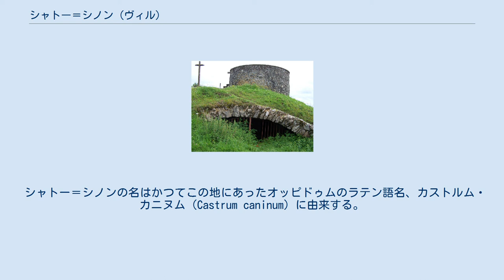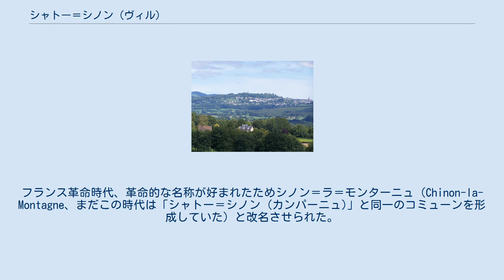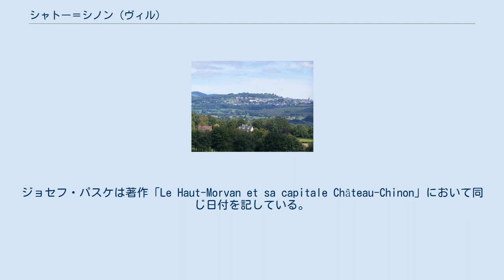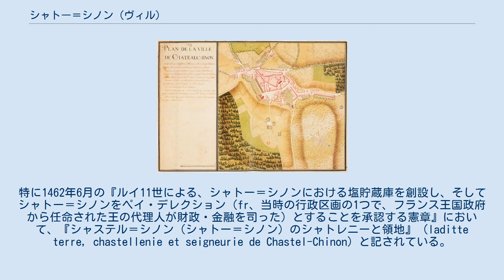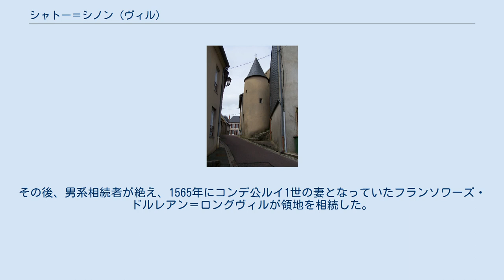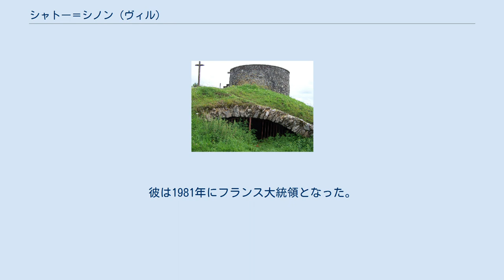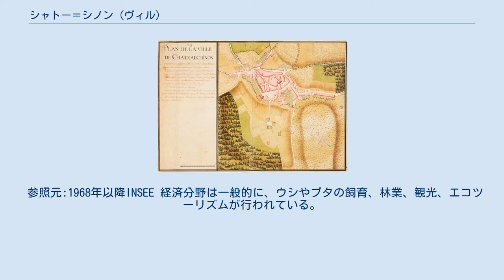シャトー＝シノン (ヴィル)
シャトー＝シノン (ヴィル) （フランス語:Château-Chinon (Ville)、オイル語ブルギニョン・モルヴァンディオ方言:Sâtiau-Sgnion）は、フランス、ブルゴーニュ＝フランシュ＝コンテ地域圏、ニエーヴル県のコミューン。
「シャトー＝シノン (ヴィル)」は2008年からの正式名称で、それ以前はカッコの前にスペースのない「シャトー＝シノン(ヴィル)」であった。
コミューン名に(ヴィル)が付くようになったのは、フランス革命以後、1つのコミューンであったシャトー＝シノンが「シャトー＝シノン (ヴィル)」と「シャトー＝シノン (カンパーニュ)」の2つに分離し、区別が必要となったためである。
 オー＝モルヴァン地方の中心地とみなされるシャトー＝シノンは、標高609mの丘の上にある。
戦略上の立地条件から考えると、アエドゥイ族のいたガリア時代、ガロ＝ローマ時代からの歴史を持つ。
中世からアンシャン・レジーム時代まではフランス王国の大貴族に属するカウンティであった。
現代に入ると、シャトー＝シノンの首長を務めたフランソワ・ミッテランがフランス大統領に選出されている。
 まちはシャトー＝シノン (カンパーニュ)に四方を囲まれている まちはアンフィテアトルムのようなかたちをしている。
南と西の丘は標高609mになる。
カルヴェール地区はヨンヌ川と左岸とバゾワ平野を見下ろす。
 このまちはオー＝モルヴァン地方の中心とみなされている。
まちは県東部にあり、ソーヌ＝エ＝ロワール県との県境から13kmほどしか離れていない。
面積428haしかないシャトー＝シノンは、県有数の小さな自治体である。
 シャトー＝シノンの名はかつてこの地にあったオッピドゥムのラテン語名、カストルム・カニヌム（Castrum caninum）に由来する。
 アンシャン・レジーム時代の名はシャステル＝シノン（Chastel-Chinon）、そしてシャトーシノン（ChâteauChinon）であった。
フランス革命時代、革命的な名称が好まれたためシノン＝ラ＝モンターニュ（Chinon-la-Montagne、まだこの時代は「シャトー＝シノン (カンパーニュ)」と同一のコミューンを形成していた）と改名させられた。
革命後はシャトー＝シノン (ヴィル)となった。
 シャトー＝シノンの城の遺構 18世紀に描かれたシャトー＝シノン まちの中に残る塔は、かつてまちを取り巻いていた壁の跡である カルヴェールの丘の頂上から発掘品が出土し、先史時代の岬状の砦や囲い地があった。
19世紀から20世紀の発掘においては中世、ガロ＝ローマ、ガリア時代からさらにさかのぼる、銅製の斧、青銅製ブレスレットといった出土品があった。
 カルヴェールの丘の頂上ではガリア系のアエドゥイ族が、総面積3.5haの楕円状のオッピドゥムを確立していた。
オッピドゥムには2箇所の水門があった。
その後、ガリアのオッピドゥムはローマのカストルムとなり、アウグストドゥヌム（オータン）、インタラヌム（アンタラン＝シュル＝ノアン）の間を通るローマ街道の戦略的要所であった。
 19世紀に行われたエドモン・ボグロ博士の発掘では、宝飾品、彫像、陶器、青銅器でできたオブジェが出土した。
ガリア時代とローマ時代の硬貨も発見された。
 シャトー＝シノンは最初領主の領地であり、その後シャトレニー（fr、城代の領地）となり、最終的には255以上の荘園と領地を備えたカウンティとなった。
 カウンティ内でのシャトレニーの起源は不明である。
ジャック＝フランソワ・ボーディオーによれば、シャルル6世がカウンティ内のシャトー＝シノンのシャトレニーを、ウルーのシャトレニー、ブラシーやプラースの領地、ロルム男爵領の一部とともに創設したのは1389年である。
ジョセフ・パスケは著作「Le Haut-Morvan et sa capitale Château-Chinon」において同じ日付を記している。
しかしエドモン・ボグロ博士が指摘しているように、特許状にこの創設の日付は記されていない。
加えて、1389年に公布されたいくつかの公式の文書では、シャトレニーとしてのシャトー＝シノンについて言及しているのである。
特に1462年6月の『ルイ11世による、シャトー＝シノンにおける塩貯蔵庫を創設し、そしてシャトー＝シノンをペイ・デレクション（fr、当時の行政区画の1つで、フランス王国政府から任命された王の代理人が財政・金融を司った）とすることを承認す...